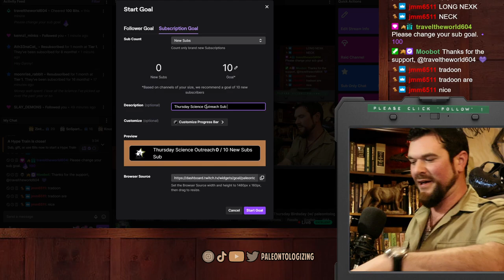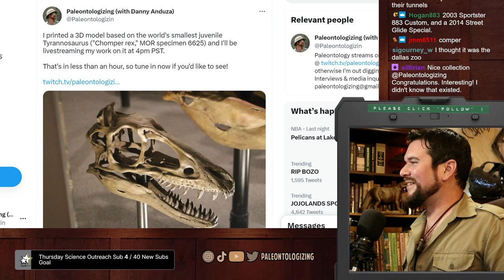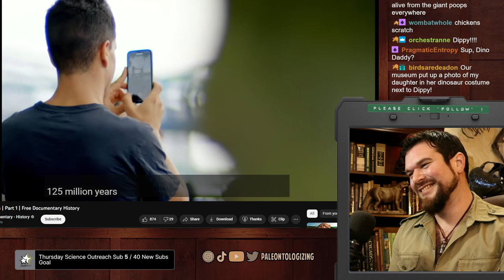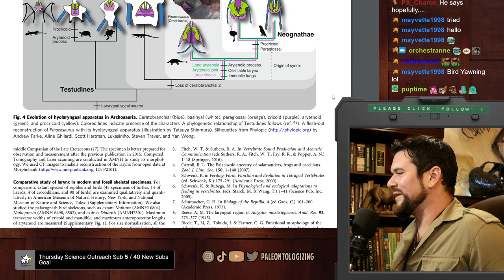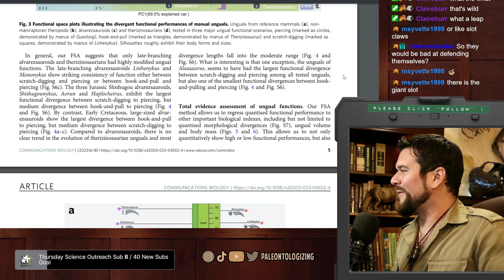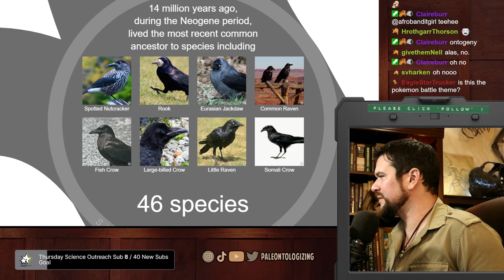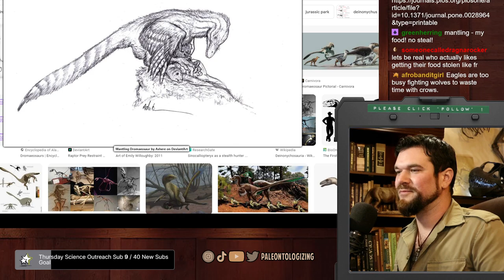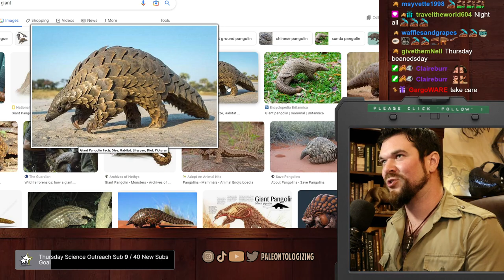16 Feb 2023 | Spinosaur brains, ankylosaur vocalizations, theropod claws, and THURSDAY BIRDSDAY